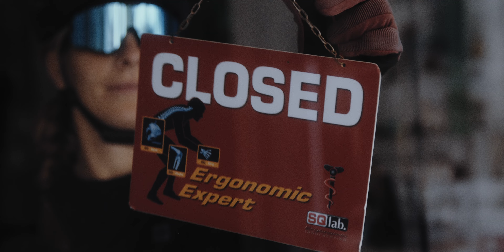TRIPLE2 x CAMIBIKE - Tales from the Track - Mallorca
Radfahren ist eine Achterbahnfahrt und ein Wechselbad der Gefühle. Vom Kampf gegen sich selbst bei einem steilen Anstieg, über den Nervenkitzel einer kurvenreichen Abfahrt bis hin zum entspannten Geräusch der Wellen, die ans Ufer rollen, während man sich nach der Fahrt erholt. Es ist eine Ehre, diese Emotionen mit gleichgesinnten Radfahrer:Innen teilen zu können, die alle eines gemeinsam haben: Radfahren ist unser Lebensstil, unsere Freiheit und unsere meditative Flucht. NATURE IS OUR PLAYGROUND.

In unserem neuen Film teilen wir ein kleines Stück unserer emotionalen Achterbahn mit euch!

Special Thanks:
Oliver - Desert Film
Hanna und André  - CAMIBIKE

COMING SOON:

TRIPLE2 Showroom Mallorca x CAMIBIKE
Calle Binicanella 15
07560 Cala Millor

Öffnungszeiten:
Montags 9-12 Uhr + 16-18 Uhr

Credits:
Riders: Hanna Kirsch, André Koch // CAMIBIKE
Camera: Marcus Wolf, Jan Bernd Bünnemeyer, Oliver Leggewie
Edit: Sebastian Ewringmann, Oliver Leggewie
Production: Desert Film